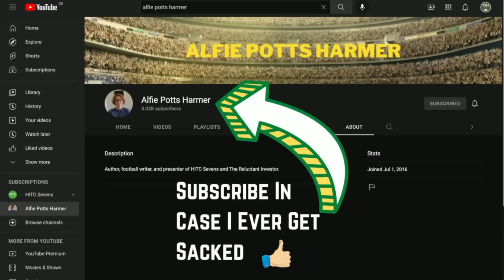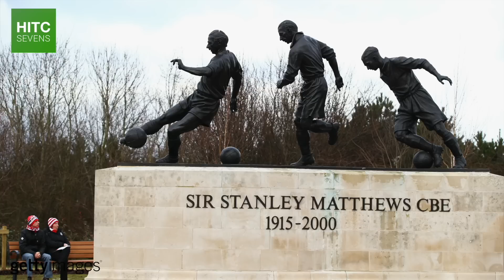7 Footballers Who Are The GOAT For TWO Clubs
Cristiano Ronaldo at Manchester United and Real Madrid? Pavel Nedved at Lazio and Juventus? Johan Cruyff at Ajax and Barcelona?

In this video, HITC Sevens looks at a handful of footballers who could make excellent cases for the rare distinction of being the greatest player of all time for multiple football clubs.